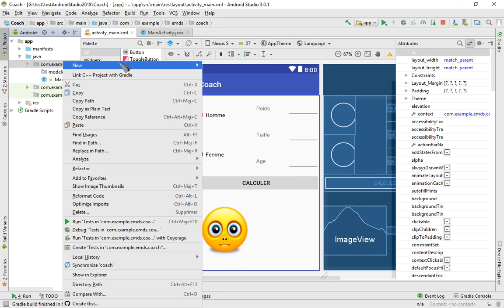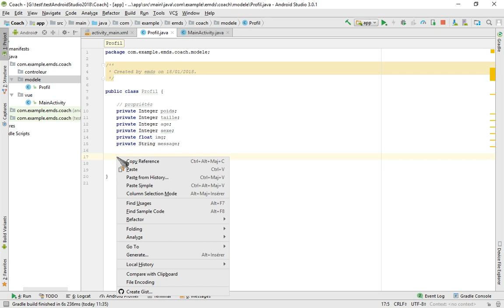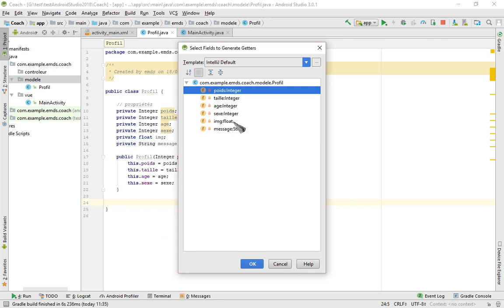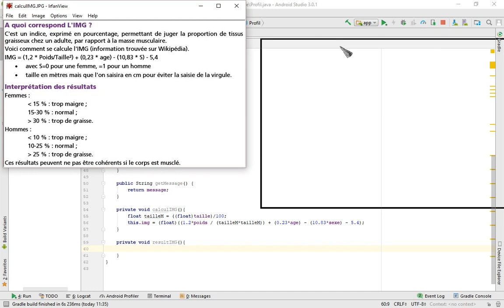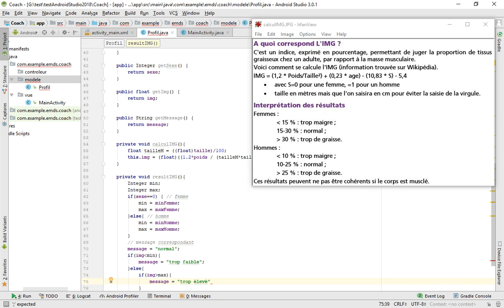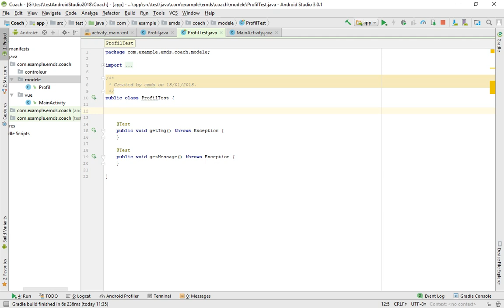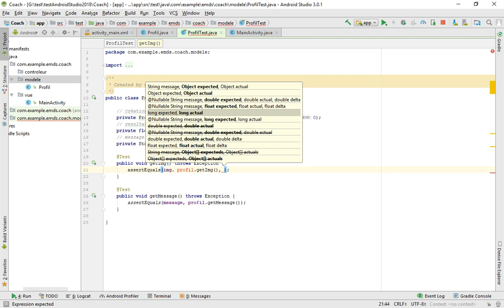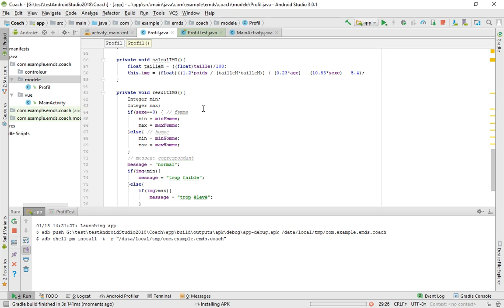TP Android n°4 : code du modele et tests unitaires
Prérequis : connaissances en Java et programmation objet (sinon voir le cours objet et le TP POO Java)
But : coder la classe de la partie Modele du MVC et création de tests unitaires